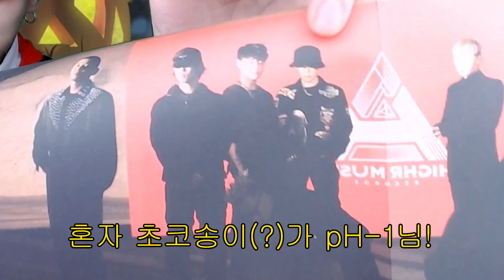미국 할로윈 파티 썰 ㅋㅋㅋㅋ w/ pH-1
VIP 가입하면 VIP 전용 영상을 보실수잇습니다!

pH-1 님과 함께해씁니다 이시국 할로윈 파티 ㅋㅋㅋㅋㅋ
서로 각자 파티썰 도 풀고 이거저거 얘기해봐씁니다
2편! 먹방으로 찾아오게씁니다 ㅋㅋㅋㅋ

1. 캐논 빅시아 mini x
2. 캐논 70d